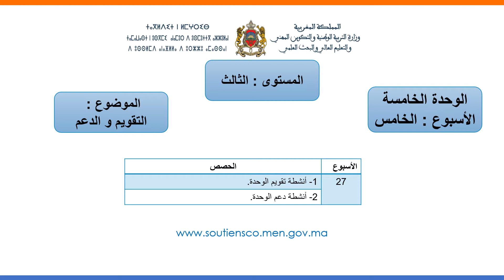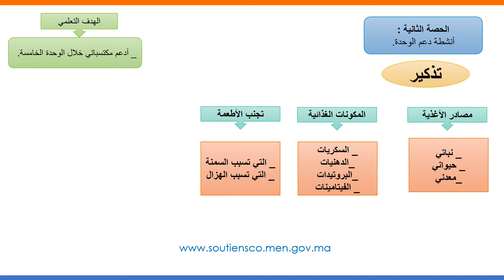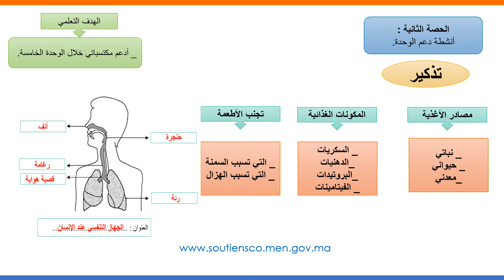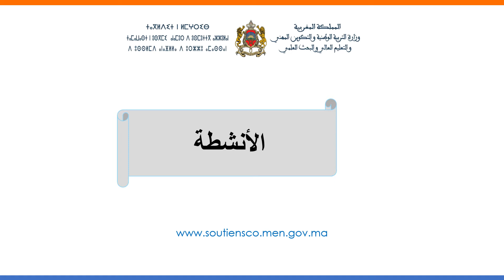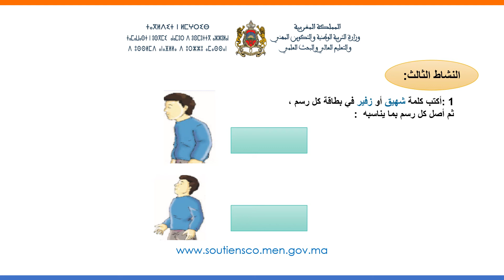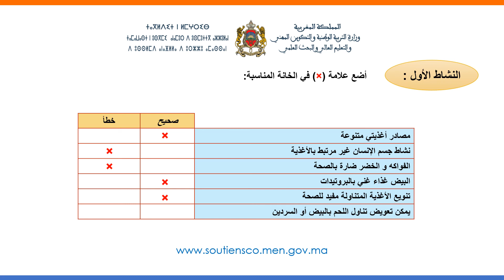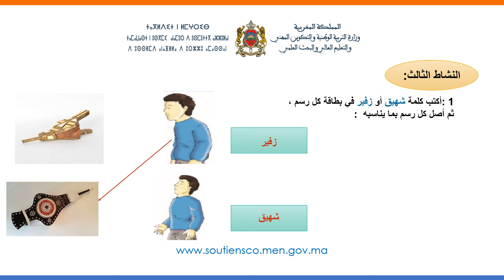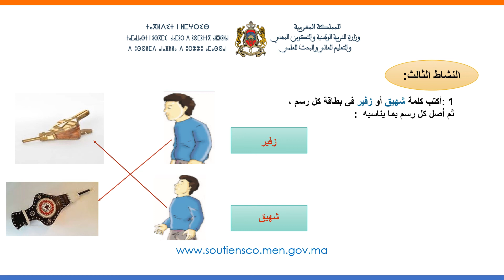أنشطة دعم الوحدة الخامسة الثالث